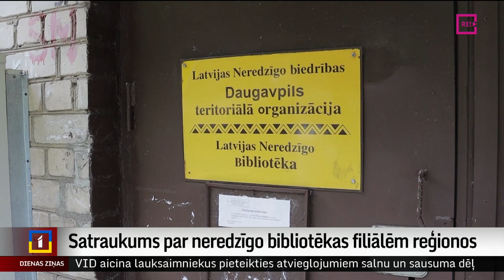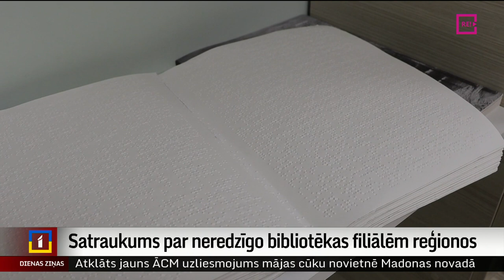Satraukums par neredzīgo bibliotēkas filiālēm reģionos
Latvijas Neredzīgo bibliotēkas septiņas reģionālās filiālbibliotēkas līdz šim bija valsts pārraudzībā, taču no 1. jūlija tās pārrauga pašvaldības. Tas radījis bažas un satraukumu par bibliotēku nākotni gan Latvijas Neredzīgo biedrībai, gan cilvēkiem ar redzes traucējumiem. Situāciju skaidro Sintija Lukjanska no LRT+.